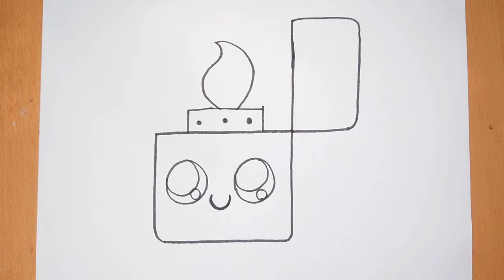HOW TO DRAW A CUTE LIGHTER ❤️🟧🟨🟩🟦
Drawing and coloring are incredibly important for kids. These activities go beyond just fun , they help kids learn and grow in many ways..they boost creativity and improve focus. Coloring is like a relax break that make kids feel happy..It's fun and learning rolled into one….❤️
Then let's color cuties🤗✍️